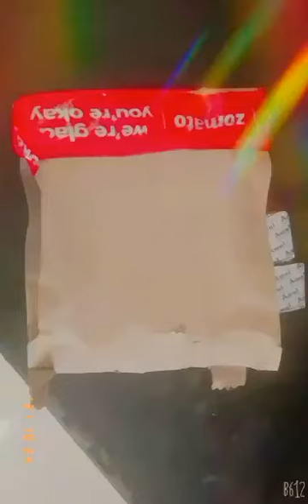veg tandoori momos with a twist!!!! Full video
I know irs not that perfect but i m trying my best 💜😍🔥✌️👍😍🤩